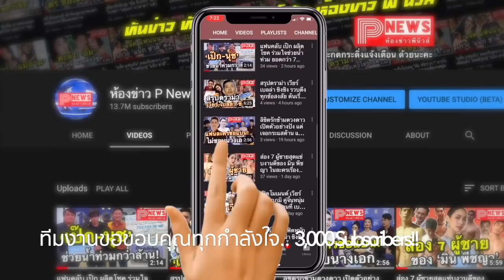ไป่ ทาคน โคตรฟิน ฝันที่เป็นจริงดีใจร่วมงาน ใบเฟิร์น พิมพ์ชนก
ฝันที่เป็นจริงสุดๆ เมื่อนายแบบหนุ่มพม่าสุดฮอตอย่าง ไป่ทาคน ที่ก่อนหน้านี้แสดงเจตนารมย์ที่ชัดเจนว่าชอบและคลั่งไคล้ นักแสดงสาวไทยอย่าง ใบเฟิร์นพิมพ์ชนก หนักมากเข้าขั้นโคม่ากันเลยทีเดียว เพราะแค่พูดถึงสาวใบเฟิร์น หนุ่มไป่ก็ใจเต้นแรงพูดจาไม่รู้เรื่อง และเมื่อกลางเดือนที่ผ่านทั้งคู่ได้มีโอกาสได้ร่วมงานกันในโฆษณาร้านสะดวกซื้อที่มีสาขาเยอะที่สุดในประเทศด้วยแล้ว

ทำเอาหนุ่มไป่ ยิ่งคลั่งไคล้สาวใบเฟิร์น ไปอีก งานนี้แว่วมาอีกว่าปลายเดือนนี้หนุ่มไป่จะบินมาถ่ายโฆษณาที่ประเทศไทยอีกแล้ว ไม่ชัวร์ว่าจะมีการพูดคุยถึงเรื่องหนังที่ก่อนหน้านี้หนุ่มไป่และสาวใบเฟิร์นได้รับการติดต่อให้เล่นคู่กันด้วยหรือเปล่า

จะมีการอัพเดทข่าวคราวของหนุ่มไป่ เป็นระยะๆ แต่ที่แน่ๆ หนุ่มไป่มาไทยทีไรก็รู้สึกอบอุ่นเหมือนได้อยู่บ้านของตัวเอง ไม่แน่ใจว่าที่รู้สึกอย่างนี้เพราะต้องการที่จะมาขอสมัครเป็นเขยคนไทยด้วยหรือเปล่า แหม งานนี้ก็ต้องดูกันต่อไป เพราะจะไม่ให้จิ้นคู่นี้ก็กระไรอยู่ เพราะดูแล้วน่ารักน่าเอ็นดูทั้งคู่เลยจริงมั้ย

ขอขอบคุณข้อมูลดีดีจาก Thaimarketing.in.th